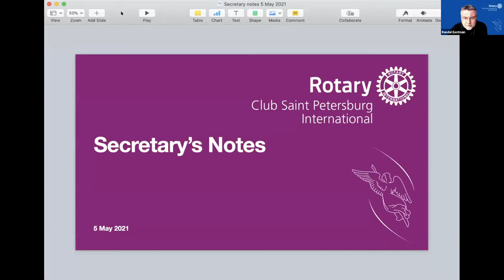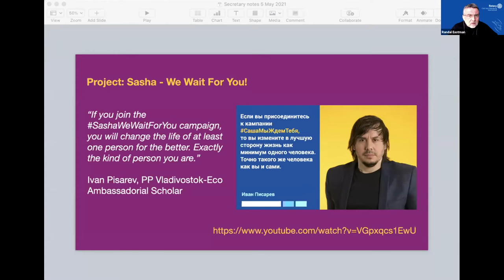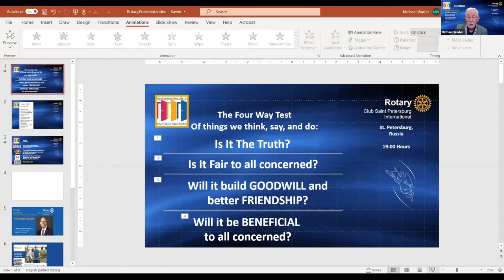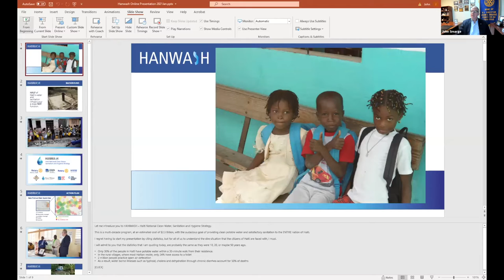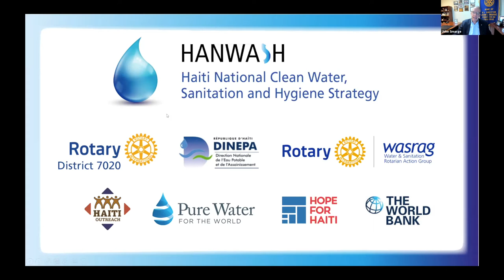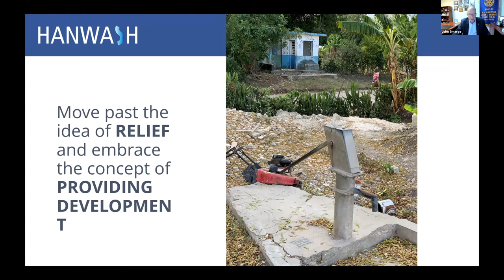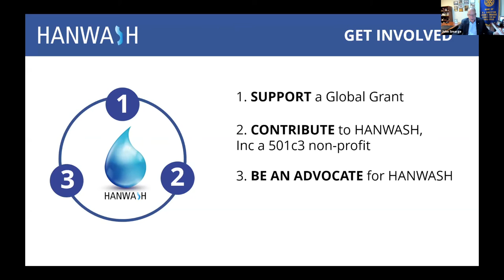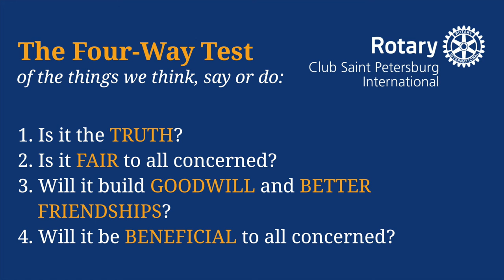Saint Petersburg International Rotary Club Meeting 5 May 2021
21:21 John Smarge: HANWASH Project

Today we heard from past Rotary International Director John Smarge about the HANWASH project (Haiti National Water, Sanitation and Hygiene Strategy).

John served as President of The Rotary Club of Naples in 1992-93 and as District 6960 Governor in 1995-96. He was a member of the Rotary International Board of Directors in 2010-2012 and Chairman of the Executive Committee, 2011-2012.

John has twice been a Delegate to the Council on Legislation and three times a member of the RI President Nominating Committee. He has served as a Rotary International Membership Coordinator, Regional Rotary Foundation Coordinator, Rotary Coordinator Training Leader and as Chair of multiple RI Committees. John served as the Aide to the 2018 – 2019 Rotary International President. Currently he is a member of the Shaping Rotary’s Future Committee and a founding member of HANWASH (Haiti National Water, Sanitation and Hygiene Strategy.) John will serve as the Chairman of the 2022 RI Convention Committee (Houston, TX).

The Rotary Club of Saint Petersburg International is the English-speaking Rotary club in Saint Petersburg, Russia, part of Rotary district 2223. St. Petersburg is affectionately known as the “Northern Capital”, and as the “City on the Neva”. It was established by Peter the Great more than 300 years ago and is the second largest city in Europe.

St. Petersburg International Rotary was chartered in November 2004 and is a mixed club with Russian and foreign members, both ladies and gentlemen. Some of us enjoy wearing bow-ties and some of us high heels to parties. We have been known to quaff a few ales after our meetings.

We actively lead several signature club service projects including Hermitage Benches, Center for Rehabilitation of the Child, and COVID relief. We warmly welcome your support!

And to learn more about Rotary in Russia - visit our district website (in Russian)